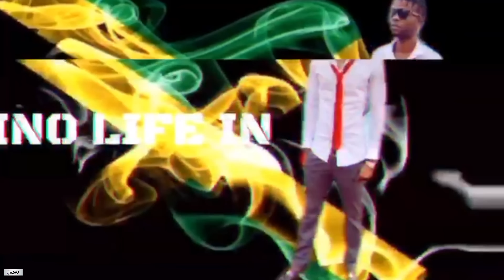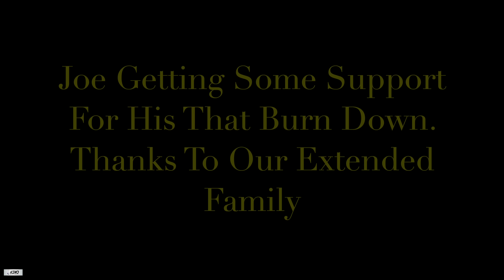LOOK OH WOW!! JOE GOT SOME SUPPORT & 4 BARRELS ARRIVED FOR DREAM TEAM (Pt 679)